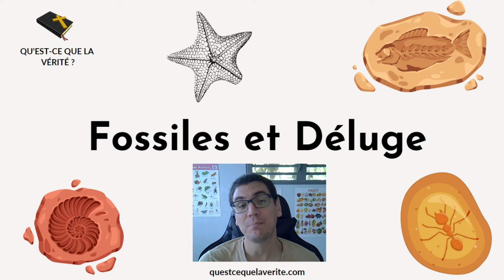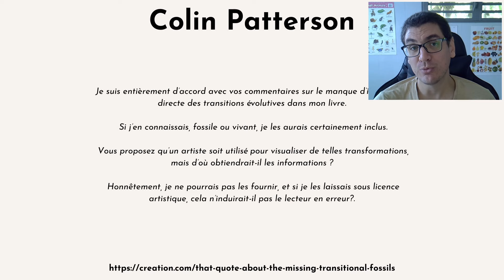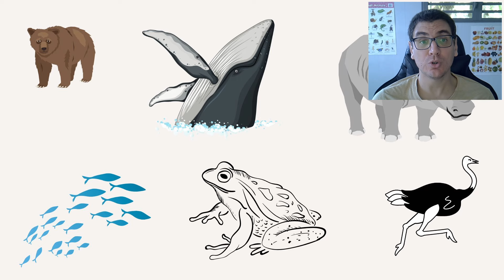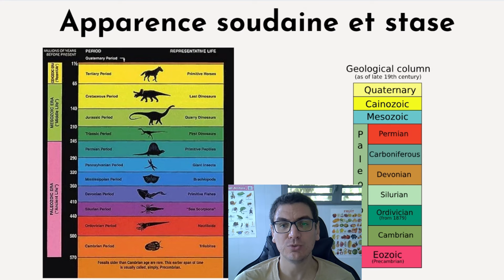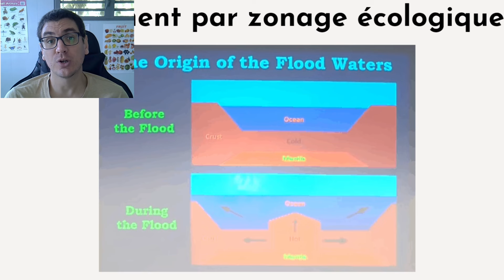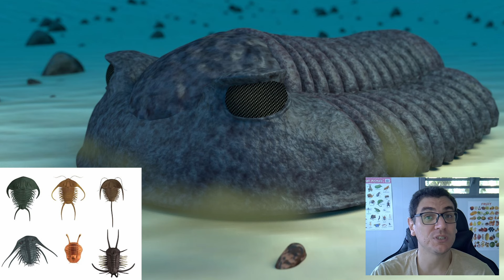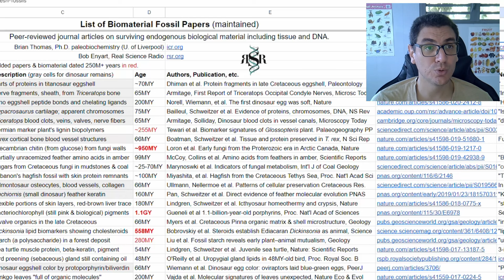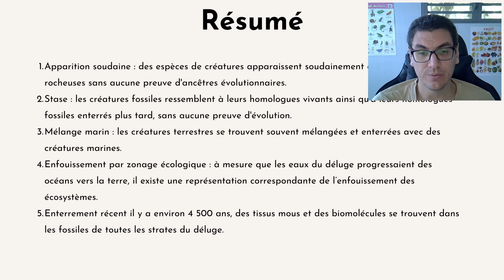Bible et Géologie - L'Ordre des Fossiles - épisode 3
Dans cette vidéo nous traitons du processus de la fossilisation et l'incorporons dans le modèle biblique diluvialiste:

L'absence d'ancêtres évolutionnaires
L'absence de fossiles transitionnels
Le gradualisme phylétique et l'équilibre ponctué (stase)
Le mélange de créatures marines et terrestres dans le registre paléontologique
La fossilisation des créatures terrestres dans des roches marines
L'enfouissement par zonage écologique (enfouissement de biomes)
Le déluge progressif
Un enfouissement récent (présence de tissus mous et de biomolécules)